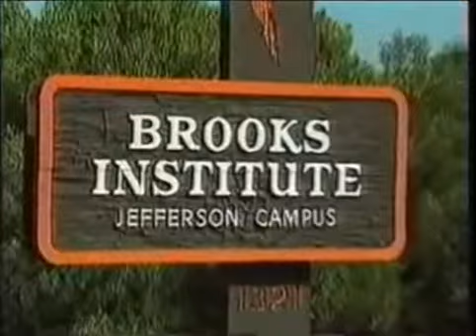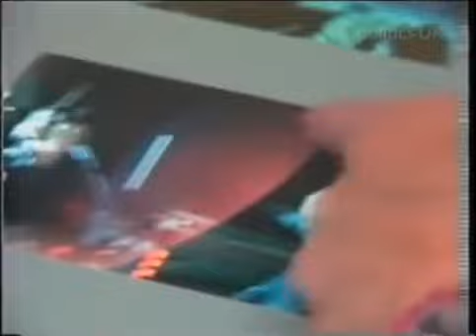The Mystery of Ellen Lansing: the Ghost Photographer